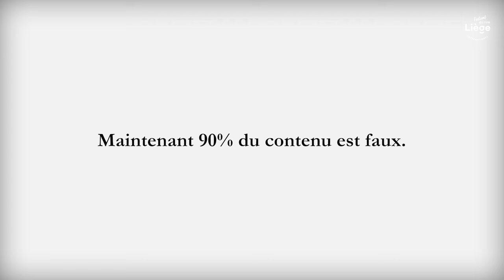Le Wiki Que Quoi ? d’Alex Vizorek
On a édité la page Wikipédia d’Alex Vizorek avec de nouvelles informations... Maintenant, 90% du contenu est faux.

Le Wiki que quoi ? est un format d’interview interactif réalisé en association avec le Montreux Comedy. L’interview est conduite non pas par un journaliste mais par une page Wikipédia erronée. Celle-ci contient des informations sur la vie de l’artiste qui sont exactes et d’autres complètement absurdes. Tout au long de l’interview, l’artiste va corriger à l’oral afin de rétablir la vérité et dévoiler sa biographie.